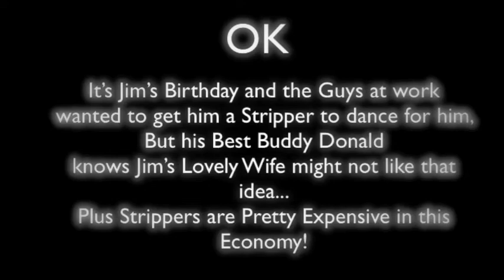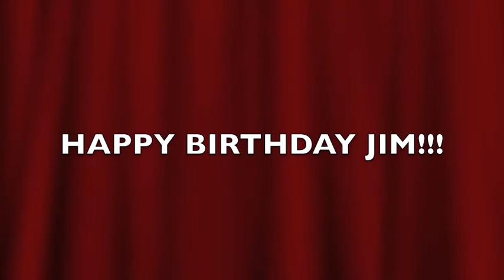Donald & Jim ...Thats what friends are For.mov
What would you do to make your Friend Smile on their Birthday?
What if you are at work?